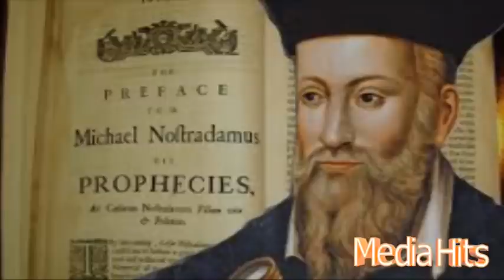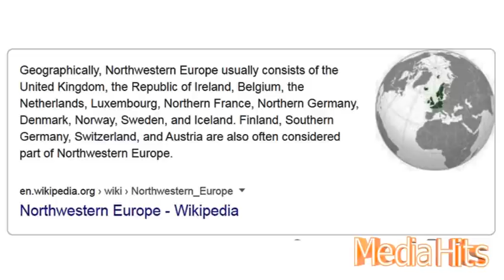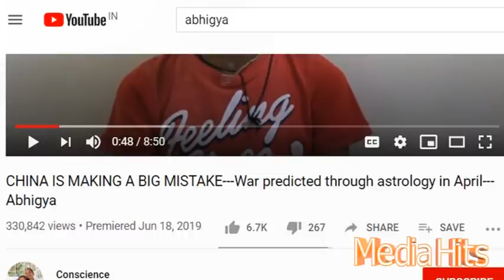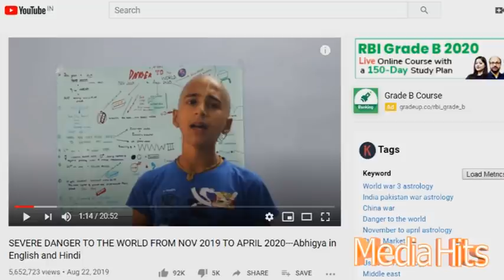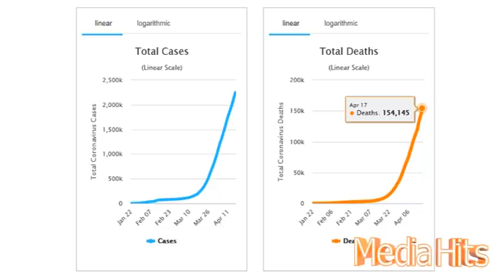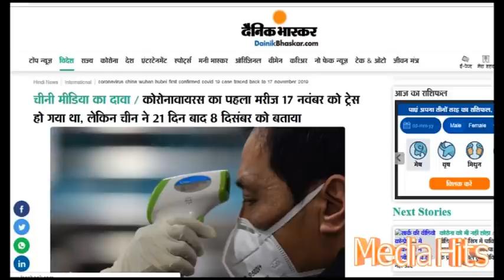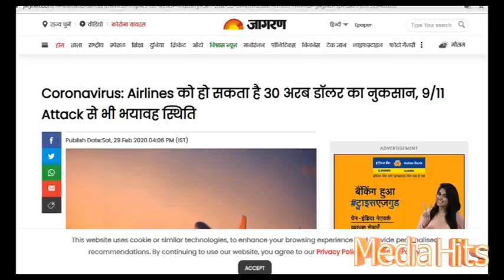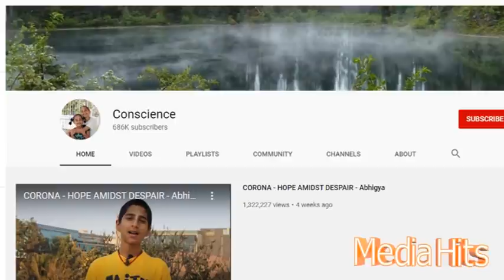Abhigya Anand Prediction on Coronavirus | New Prediction of Abhigya Anand about corona virus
Corona Update:  When will this Pandemic End ? New Prediction of Abhigya Anand, कब खत्म होगा कोरोना

Abhigya Anand: Boy who predicted Covid-19 warns world of another severe ऑउटब्रेक

Abhigya Anand, a young astrologer’s video became viral on social media platforms as he had predicted the coronavirus outbreak way back in August 2019. Now, the astrologer has uploaded another video on YouTube.

In August 2019, he uploaded a video on his channel, titled ‘Severe Danger To The World From Nov 2019 To April 2020’.

Abhigya had claimed that Covid-19 outbreak will cease on May 31. However, the young Indian astrologer shockingly revealed that May 31 will not mark the end of the outbreak, but will reduce the spread for just two days. As per Abhigya, humans will not hear any kind of good news until June 31.

Abhigya has predicted that there might be another outbreak or a disaster more severe than this starting from December 20 this year to March 31st next year. So, our immune system should be prepared to handle this outbreak.